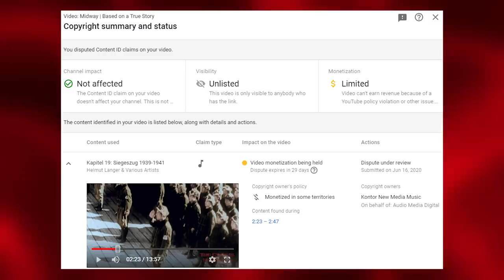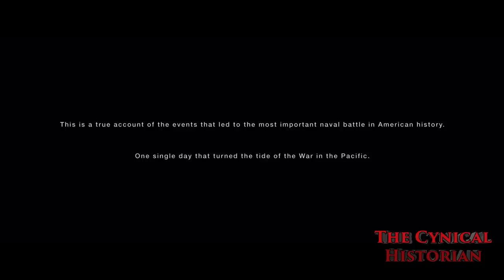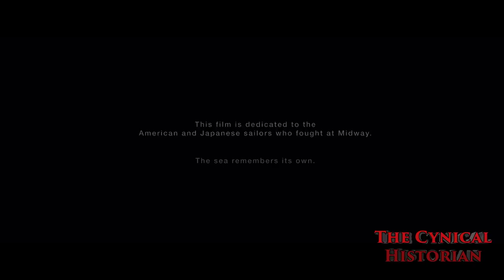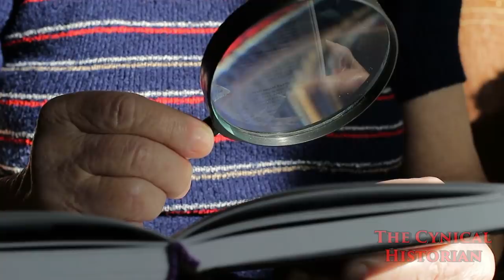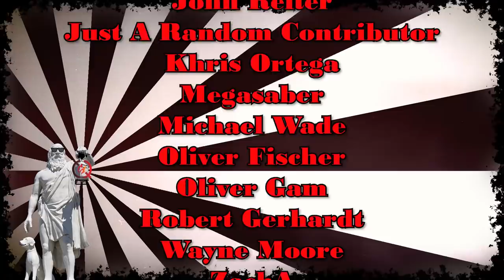Midway | Based on a True Story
Midway was a mess.  I’ve said it numerous times on this show, and I’ll say it again:  a movie needs to pick its battles.  This time that advice is quite literal.  Midway is a perfect example of such a failure.  The funny thing is, it’s actually pretty accurate.  Yep, this is one of those odd Based on a True Stories where the movie is good historically and bad for other reasons.  I think it can be enjoyable, if you know what you’re in for.  It’s a Roland Emmerich film, so it’s always silly and bombastic.  The problem is he tried to make this into a history lesson about the beginning of the war, and it’s a pretty bad lesson.  You practically need a map and calendar to keep up with what’s going on.  Leave giving a history lesson to the professionals.
Connected videos:
0:20 - What History Movies should be Made?
8:10 - Good Movies playlist
8:15 - Things films cannot to do accurately
11:40 - Limits of Film Accuracy
references:
Walter Lord, _Incredible Victory: The Battle of Midway,_ new edition (1967; New York: Burford Books, 1998).

Craig L. Symonds, _The Battle of Midway_ (Oxford, UK: Oxford University Press, 2011).

Wiki:  Midway is a 2019 American epic war film directed by Roland Emmerich, who produced the film with Harald Kloser, and written by Wes Tooke. The film features an ensemble cast, including Ed Skrein, Patrick Wilson, Luke Evans, Aaron Eckhart, Nick Jonas, Mandy Moore, Dennis Quaid, Tadanobu Asano, and Woody Harrelson.  A passion project of Emmerich's, he had trouble getting financial support for the film before finally fundraising most of the budget and officially announcing it in 2017. Much of the cast joined in summer 2018, and filming began in Hawaii that September, also taking place in Montreal. With a production budget of $100 million, it is one of the most expensive independent films of all time.  Midway was theatrically released by Lionsgate in the United States on November 8, 2019. It received mixed reviews from critics and grossed $125 million worldwide.